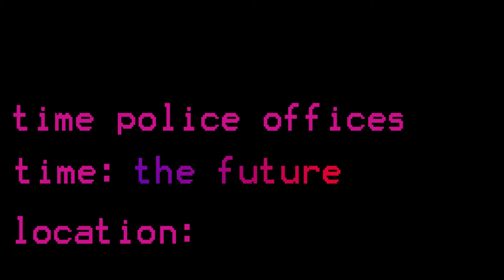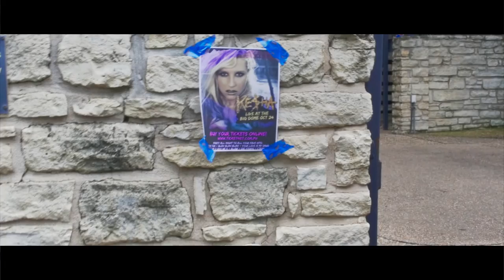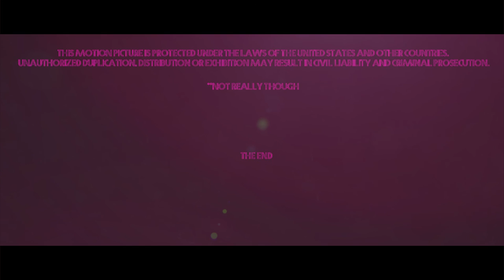Time Crashers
A ragtag group of college students go back in time and crash a party to become the most happening dudes on campus.